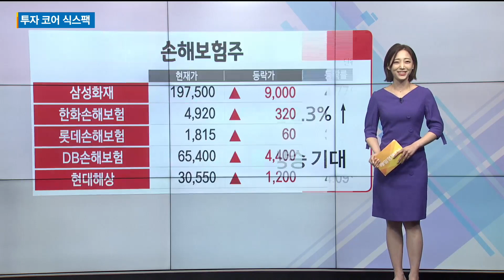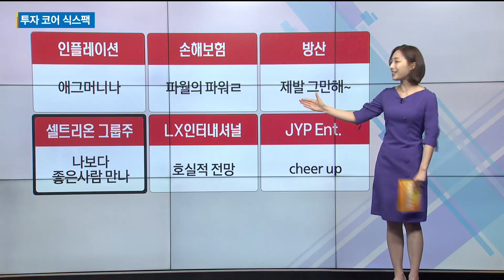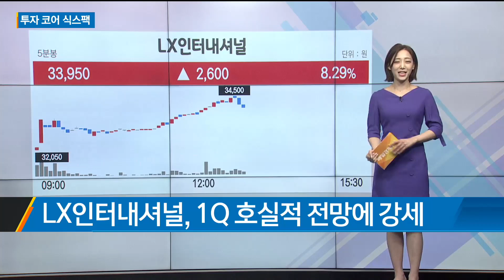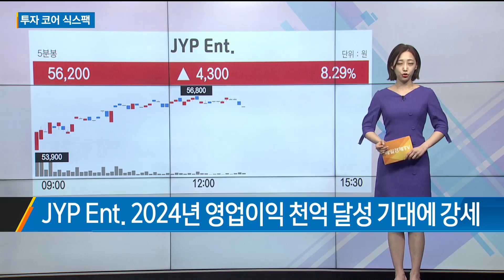인플레이션, 손해보험, 방산, 셀트리온그룹주, LX인터내셔널, JYP Ent. / 투자코어 식스팩 / 매일경제TV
인플레이션 손해보험 방산 셀트리온그룹주 LX인터내셔널 JYP Ent.